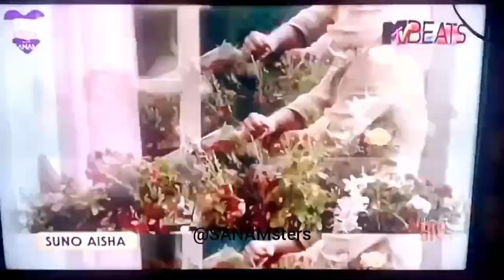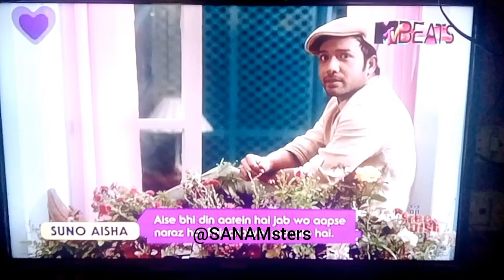Dil Beats With SANAM on MTV Beats | Chapter 11